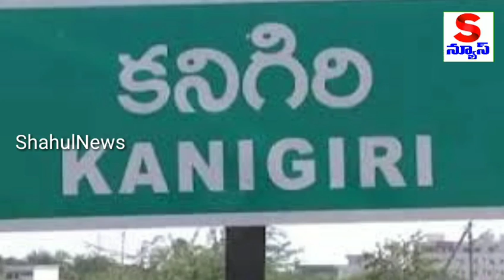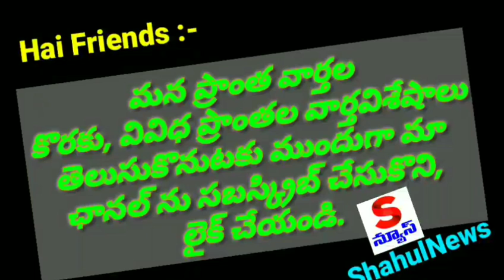కనిగిరి లో వచ్చిన నామినేషన్స్ 28, ఆమోదం 14, తిరస్కరణ 14. II Kanigiri II Shahul News.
కనిగిరి శాసనసభ స్థానానికి వచ్చిన మొత్తం నామినేషన్స్ 28, అందులో ఆమోదం పొందినవి 14, తిరస్కరించినవి 14.
ShahulNews
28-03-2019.